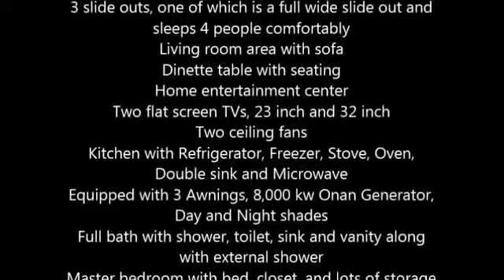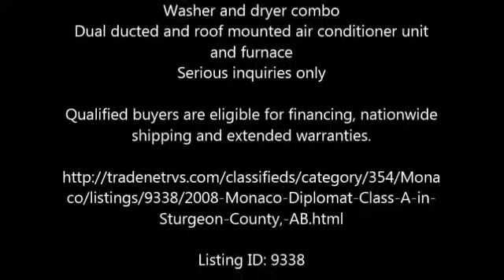2008 Monaco Diplomat Class A in Sturgeon County, AB